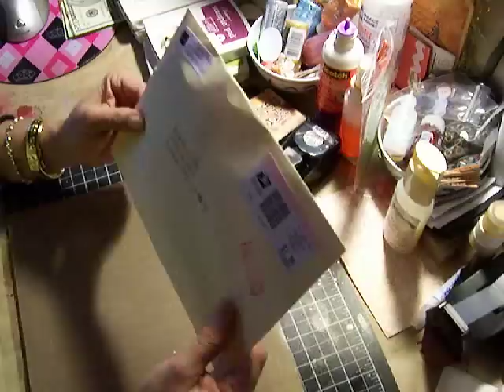Susi's Mom's Vintage Lace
A very cute hand made tag from my Frind Susi.  thank you!  Also a collection of wonderful vintage lace from her angel mom - thank you so much for sharing with me something so precious to you -  with me I know its means a lot to you and it is very heart felt for me.  You are truley a very special freind and I'm happy that you are in my life!! love ya Rosanne